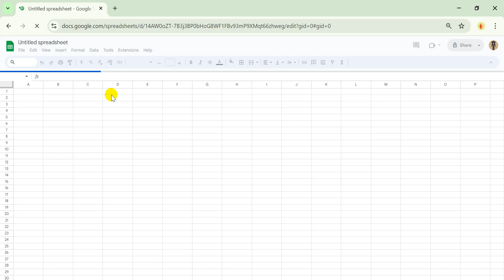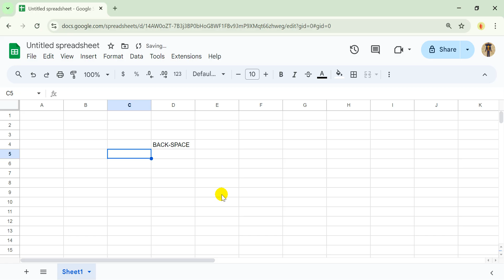How to add font in google sheets